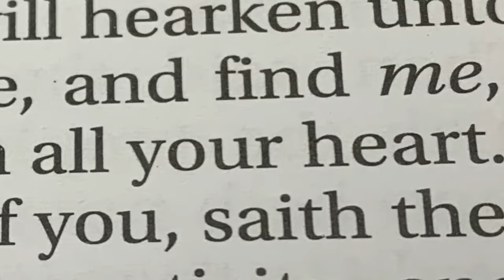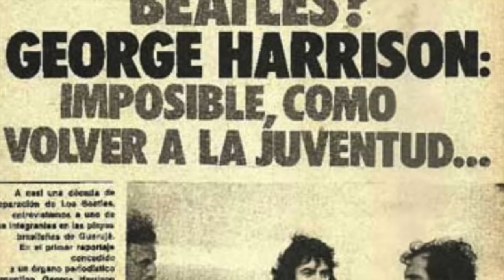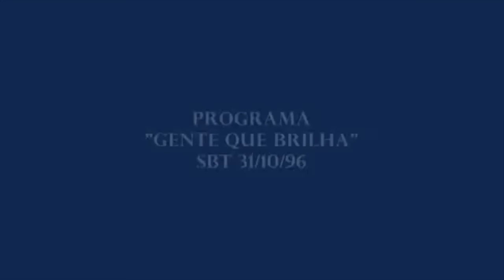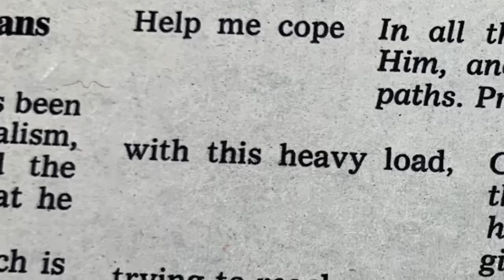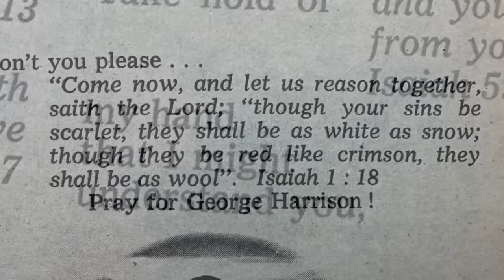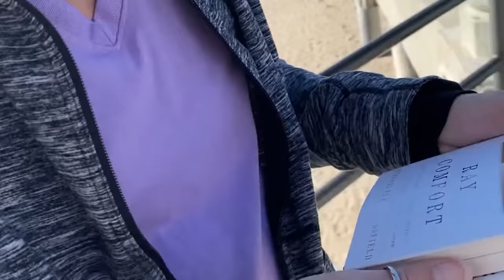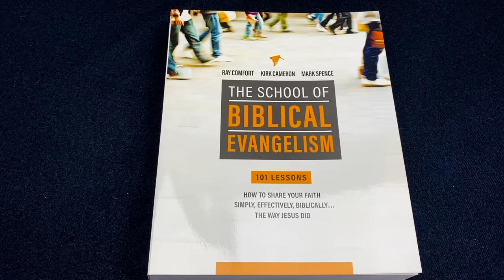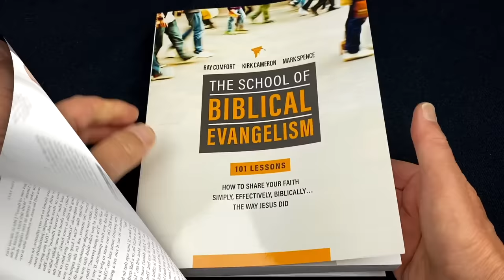I Thought George Harrison Wasn't Saved. Then I Saw This.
For many years, Ray Comfort has concluded that George Harrison died in his sins... until a comment on one of our YouTube videos caused him to completely re-examine Harrison's life. What Ray found is quite incredible, and shows compelling evidence that Ray may have been (fortunately) wrong about George Harrison's salvation.